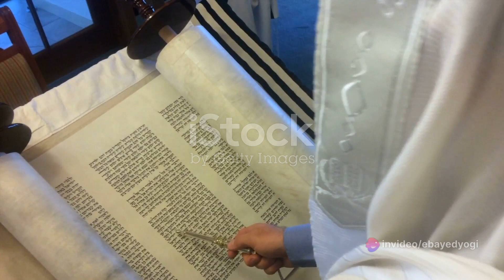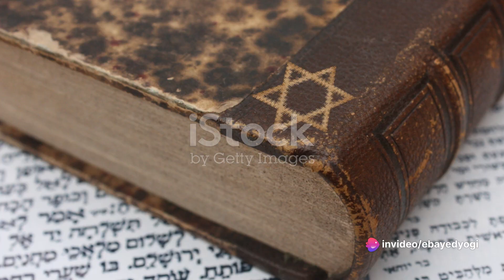Explore the Depth of Faith: The Shema Prayer | Jewish Tradition and Monotheistic Belief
In this video, we delve into the rich tapestry of the Shema, a profound prayer central to Judaism. Join us on a journey through its origins in Deuteronomy 6:4-9, as we uncover the deep meaning behind 'Hear, O Israel: The Lord our God, the Lord is one.' Discover the significance of love, devotion, and the oneness of God in Jewish theology.

📖 Key Points:

Origins of the Shema in Deuteronomy
Oneness of God and the Jewish identity
Love and devotion in the context of the Shema
Integration into daily rituals: Tefillin and Mezuzah
Role of the Shema in synagogue services and bedtime prayers

00:00 The Importance of Prayer in Judaism
00:10 A Fundamental Prayer
00:26 The Origins and Recitation of the Shema
00:55 The Shema as a Cornerstone of Jewish Theology and Identity
01:18 Incorporating the Shema into Daily Life
01:40 The Shema in Synagogue Services and Bedtime Prayers
02:01 The Significance of the Shema in Judaism